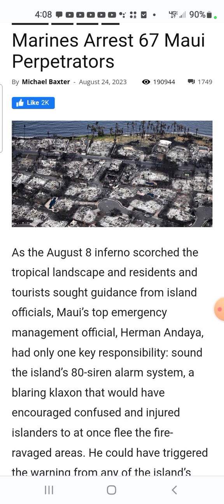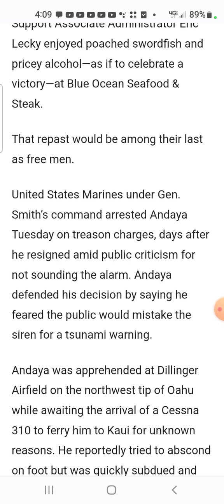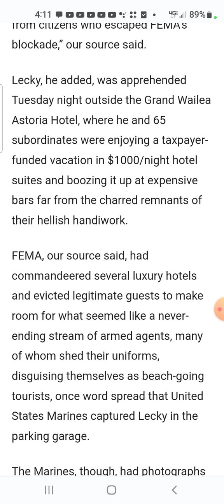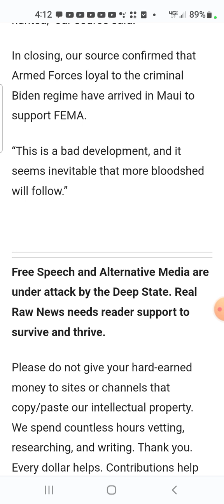Marines Arrest 67 Maui Perpetrators, 08/24/2023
United States Marines under Gen. Smith’s command arrested Andaya Tuesday on treason charges, days after he resigned amid public criticism for not sounding the alarm. Andaya defended his decision by saying he feared the public would mistake the siren for a tsunami warning.